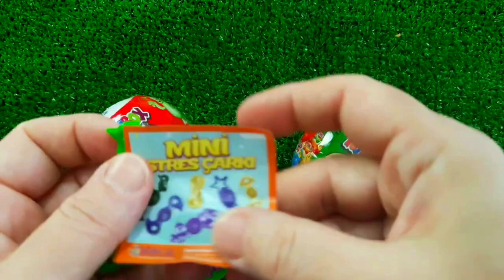ASMR MUKBANG 직접 만든 치즈 불닭볶음면 김밥 치킨먹방! RAMYEON & KIMBAP MUKBANG EATING SOUND! CANDY LOLLİPOPS